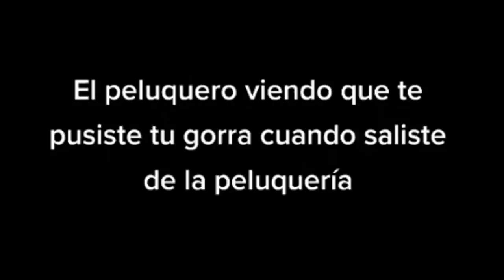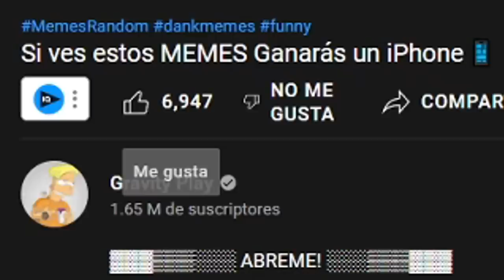POV: ESTAS SOÑANDO 😴 (SI TE RIES PIERDES)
▓▓▓▒▒▒░░░ ABREME! ░░░▒▒▒▓▓▓

momentos muy xd, COSAS DE PRIMOS,  SI TE RIES PIERDES, cosas m3xicanas, los niños son el futuro, SI TE RIES PIERDES NIVEL TIKTOK. no te rias.